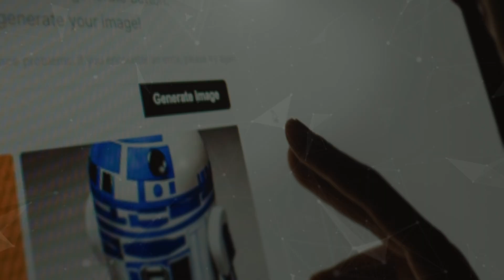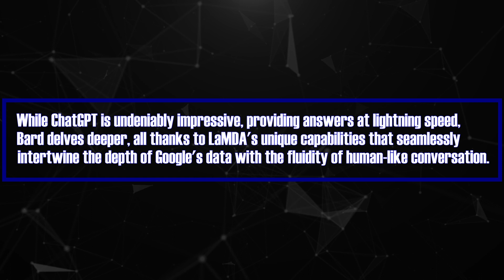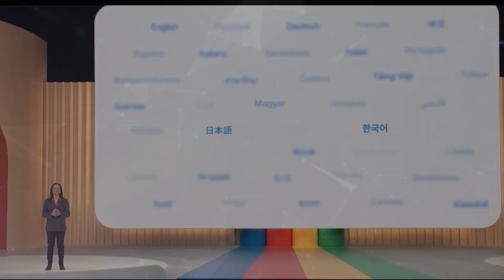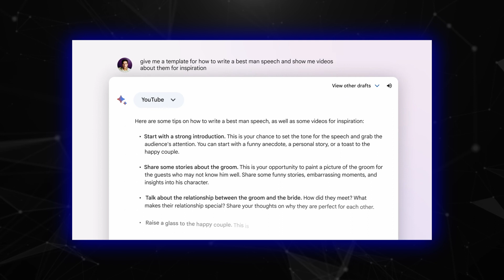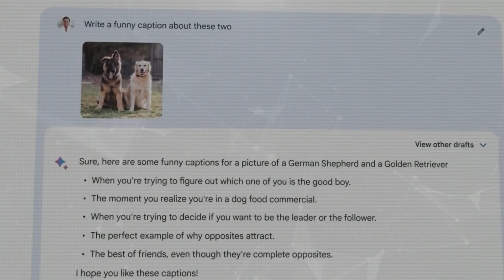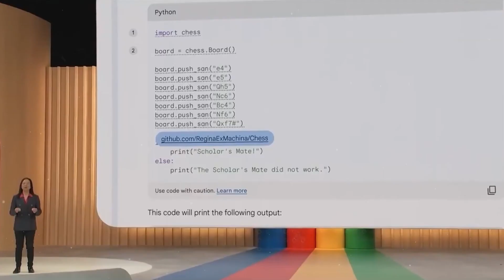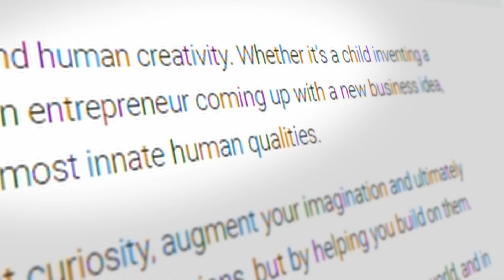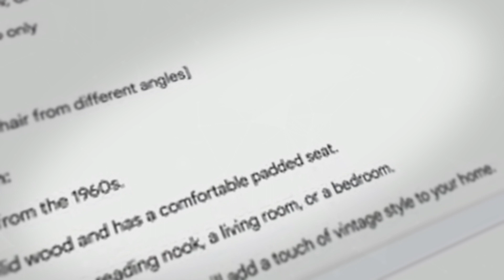Google's NEW INSANE 'BARD' UPDATE Takes The WORLD By STORM! (RIP ChatGPT)